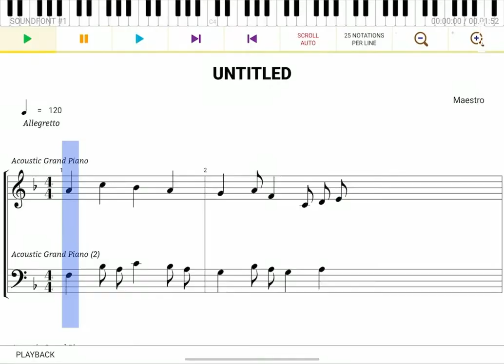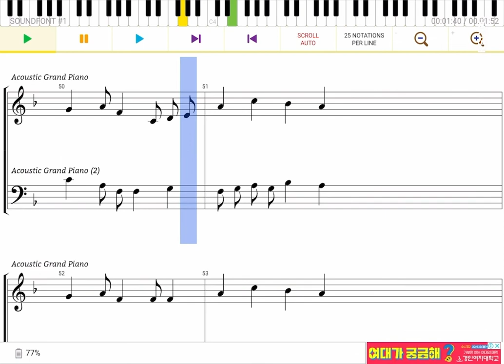My Composition, 2022/9/17, type A